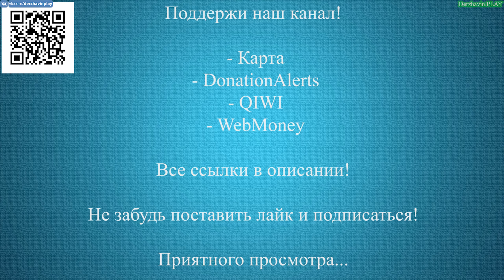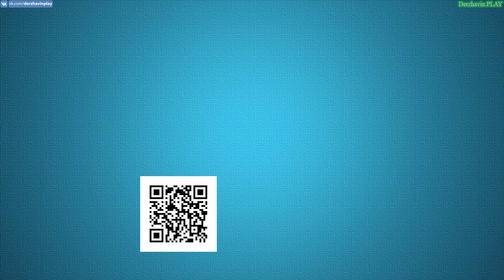Прохождение GTA 5 на 100% - Чудаки и прочие незнакомцы 9: Последний рубеж